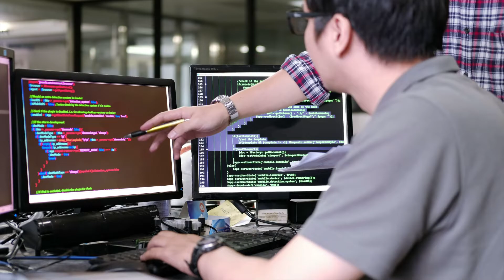Atmospheric and Space Scientist Career Video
JOB TITLE: Atmospheric and Space Scientists

OCCUPATION DESCRIPTION: Investigate atmospheric phenomena and interpret meteorological data, gathered by surface and air stations, satellites, and radar to prepare reports and forecasts for public and other uses. Includes weather analysts and forecasters whose functions require the detailed knowledge of meteorology.

RELATED JOB TITLES: Broadcast Meteorologist, Chief Meteorologist, Forecaster, General Forecaster, Hydrometeorological Technician, Meteorologist, Meteorologist-in-Charge, Science and Operations Officer (SOO), Warning Coordination Meteorologist, Weather Forecaster

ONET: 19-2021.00